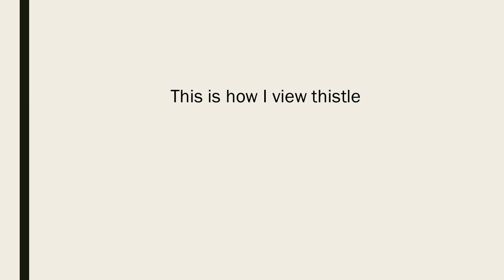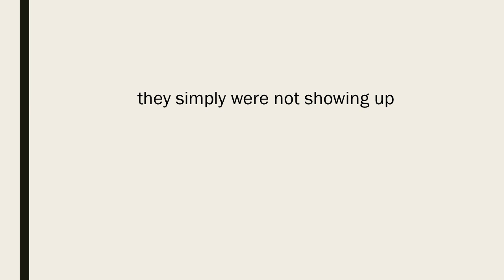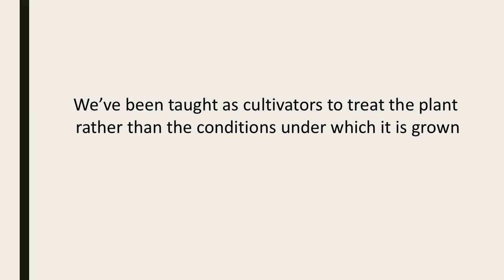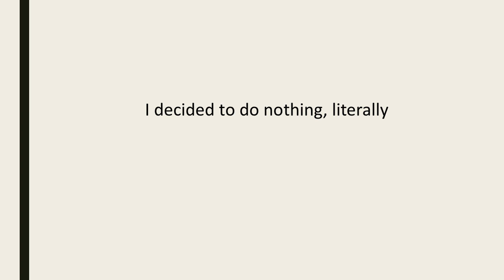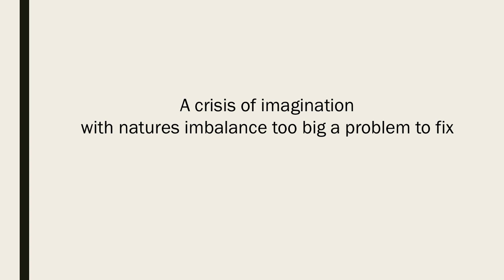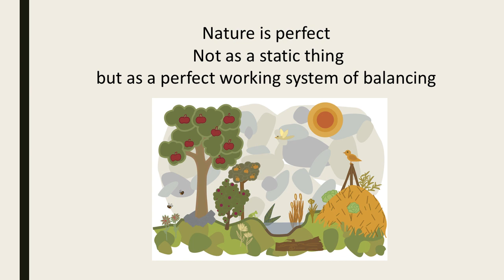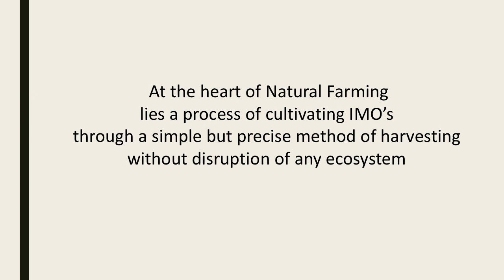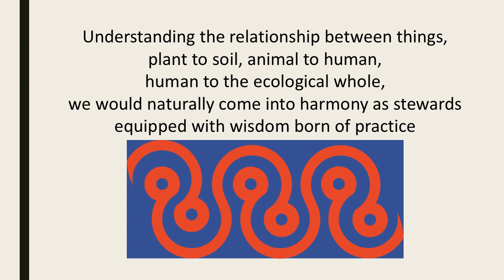Korean Natural Farming, a Regenerative Practice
Natural Farming is an organic, whole food system for your plants and soil. This regenerative practice employs the harvest of local plants, yeasts, fungi, and bacteria to make our own edible, organic farm inputs.

Tina Trout tells her natural farming soil, which began on land dominated by packed clay and an epic battle with thistle. She then moves on to the difference between bacterial and fungal dominant soil, and the different plant species that thrive in each environment.

Tina Trout, LaLa Gardens, Nathan Pitts, Speculum Naturae, and Jess Tsoukalas, Brazen Bunny Collective recently put on a 5 day KNF workshop in Colorado, where they introduced attendees to the theory and practice of Korean Natural Farming (KNF) as proven over a life time by Master Cho Han-kyu and practiced and taught by Chris Trump of Natural Farming Co.

Tina, Nathan and Jess are three students of Chris and in turn, teachers practicing these techniques in their own gardens.

Natural Farming incorporates three basic actions:

One, capture, cultivate and amplify indigenous microorganisms specific to the region in which one gardens.

Two, a method of light fermentation allowing the drying capacity of sugar to draw nutrients, hormones and enzymes specific to plant vitality.

Three, formulation of specific protective, immune-enhancing medicines such as OHN and plant vinegars used in coordination with all inputs. You will be taught these actions and how to apply them within your unique gardening environments.

Natural Farming is both cost effective and environmentally beneficial empowering the natural farmer and gardener a means of producing food and medicine at lower cost and higher health and nutrient value.

Natural Farming applies to:

* Soil Building
* Soil Remediation
* Seed Germination
* Plant and Tree Care
* Fruit and Vegetable Production
* Plant propagation and Grafting
* Livestock Housing and Feed
* Beekeeping
* Human Consumption

The food and medicine resulting from these methods boost the resilience of our farms and strengthens our connection to nature in a fun, creative, low cost way.

Long live the natural farmer!

Learn more about Tina and LaLa Gardens